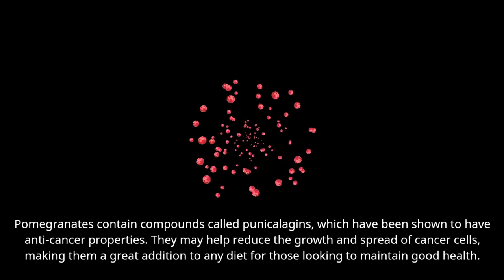10 Amazing Facts About Pomegranate You Probably Didn't Know!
Today, we’re going to be talking about one of the most nutritious fruits out there – the pomegranate. Not only is it delicious, but it’s packed full of health benefits that you may not even know about. So, sit back, relax and get ready to learn about 10 healthy facts about pomegranates that you didn’t know!